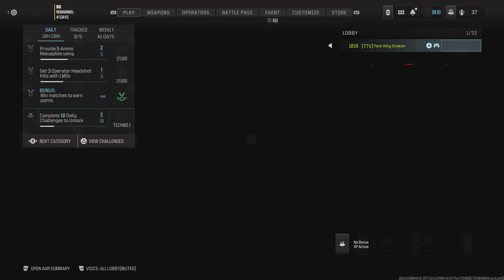Call of Duty_Laying the Smackdown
Call of Duty MW3 Wrestling Edition